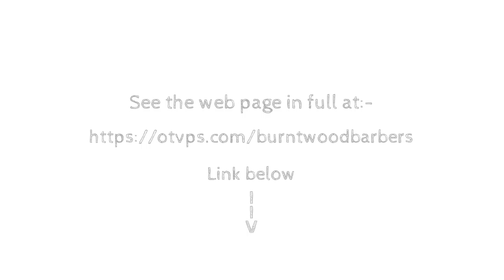OTVPS Presents : Burntwood Barbers - framing videos for multiple display on a single web page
One Topic Video Pages (OTVPS) explores the opportunities presented for retail and services sectors to present framed videos on a single web page.

OTVPS uses the techniques initiated by Mini Video Pages ™ to experiment with ways to present videos outside of the mainstream.

You are cordially invited to see examples of conceptual work and of real-life businesses who are using these techniques to enhance their own web presences.

This video is released under Creative Commons with Attribution.  If used for derivative works please add an active hyperlink